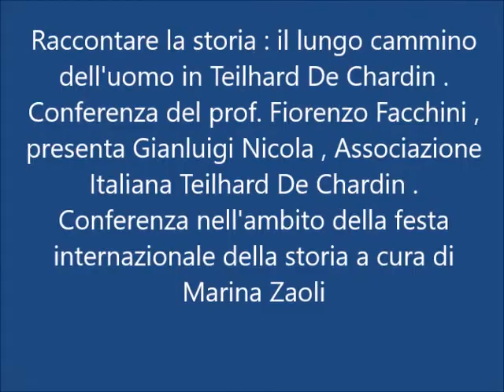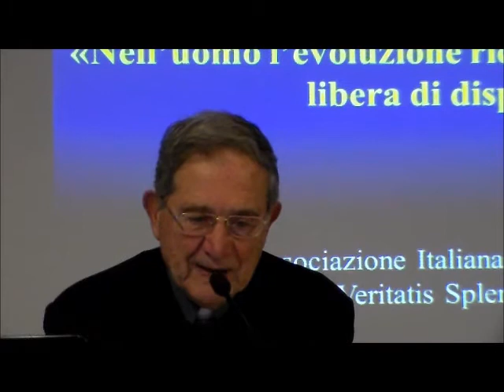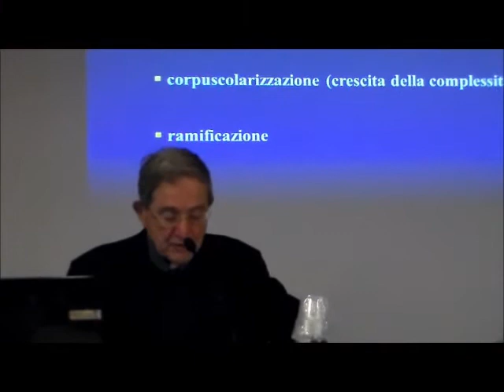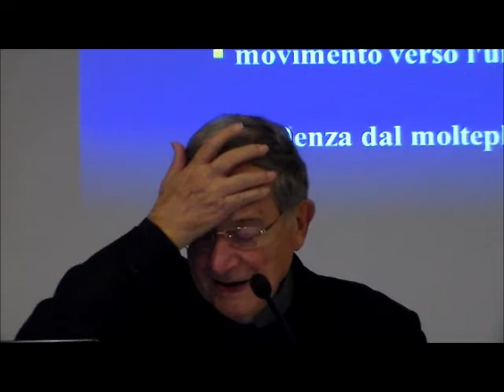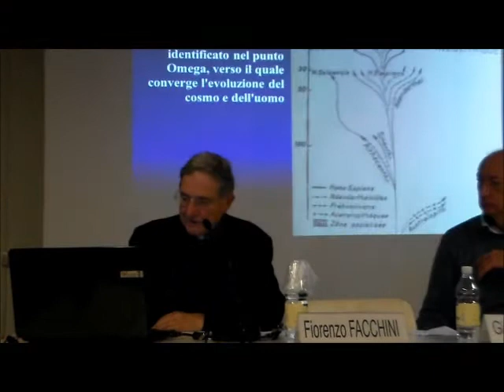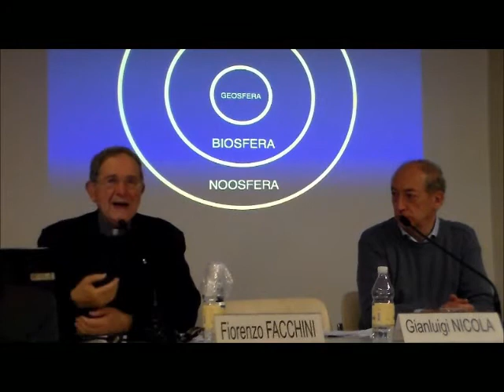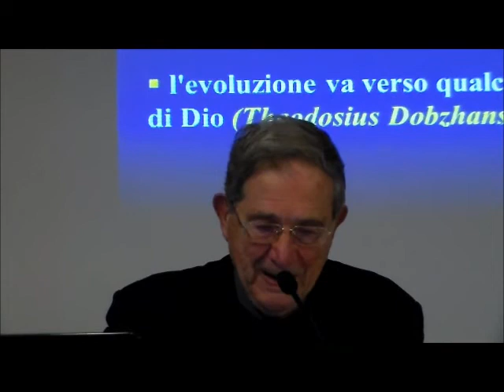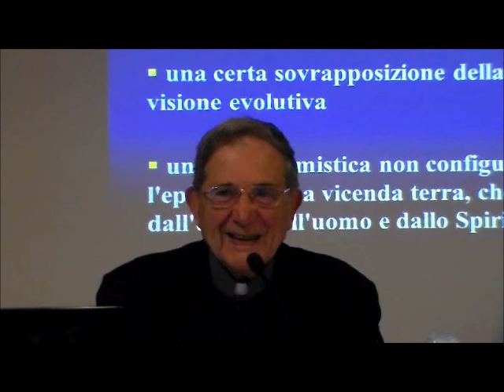Raccontare la storia : il lungo cammino dell'uomo in Teilhard De Chardin parte 1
Una conferenza su Teilhard De Chardin all'Istituto Veritatis Splendor di Bologna  tenuto dal prof. Fiorenzo Facchini e presentata da Gianluigi Nicola nell'ambito della Festa Internazionale della Storia e organizzata da Marina Zaoli con l'Associazione Italiana Teilhard De Chardin. All'Istituto Veritatis Splendor